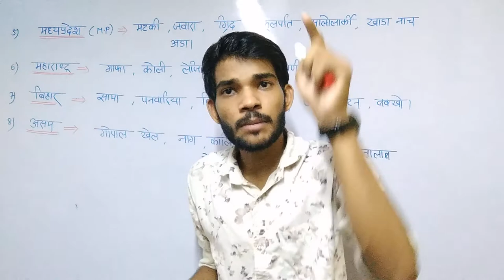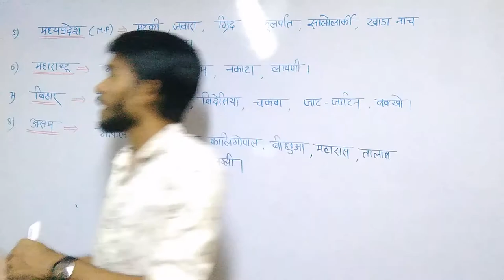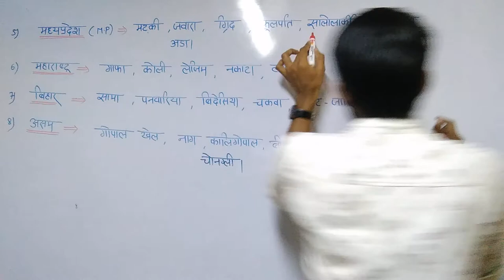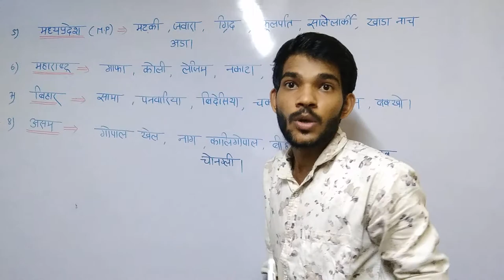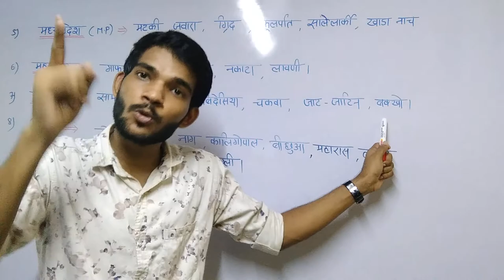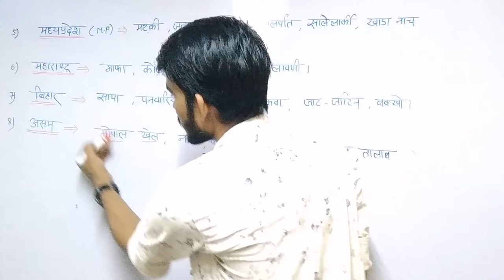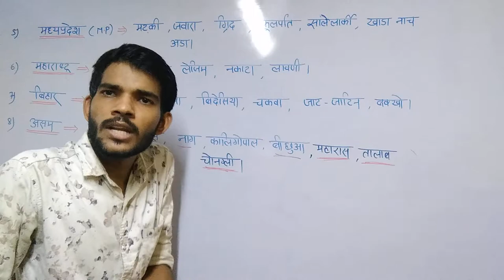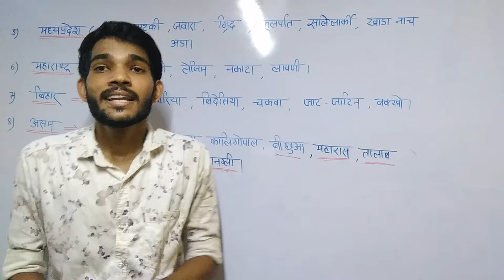भारत के लोक नृत्य | Classical and Folk Dance of India best trick for momorise part 2